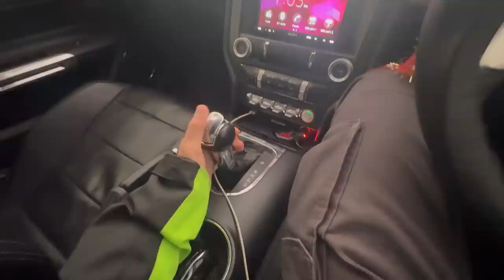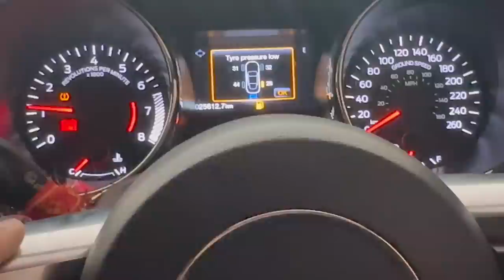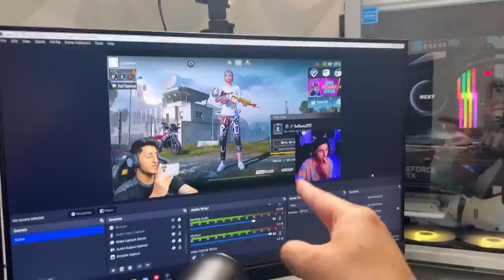20 Million Ka Surprise Reveal Krdia😍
20 Million Ka Surprise Reveal Krdia😍